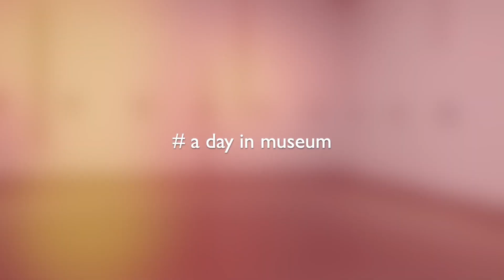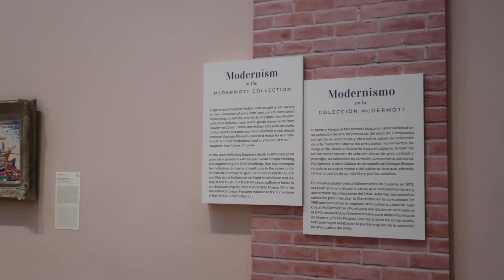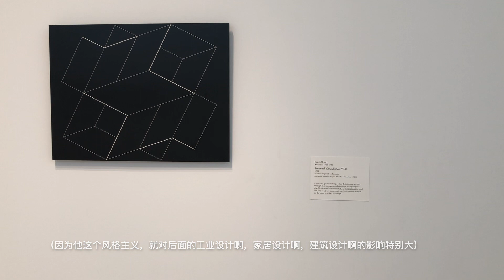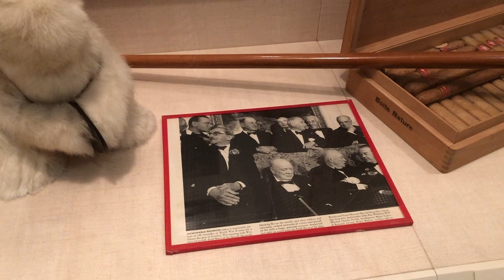达拉斯艺术博物馆 DMA vlog | 跟我一起逛美术馆 A Day in Museum #1 | 了不起的苏小姐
☺我的微博：苏也_Su_Ye
☺知乎：了不起的苏小姐
☺微信公众号：blinkzine

📷相机：iPhone 8 Plus , Canon G7X
💻编辑：iMovie